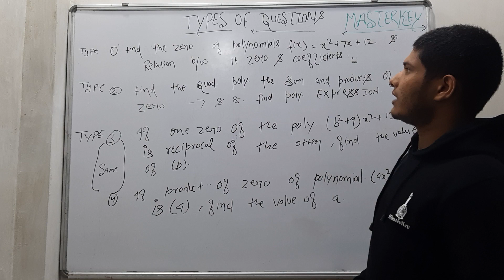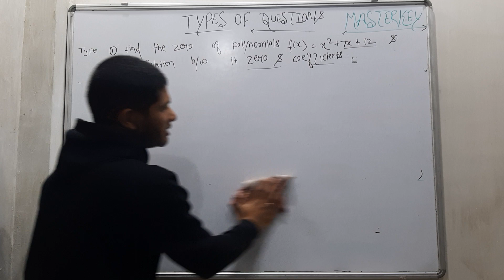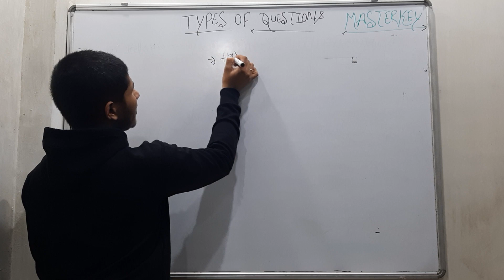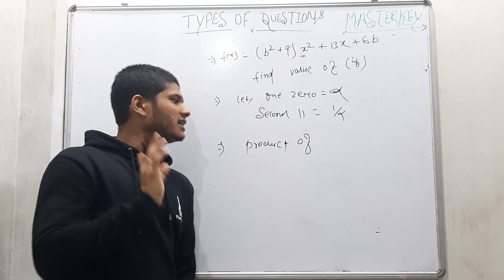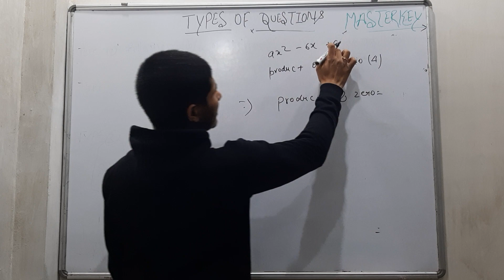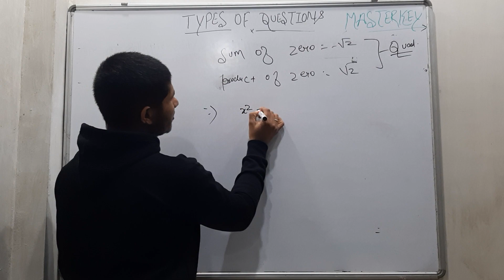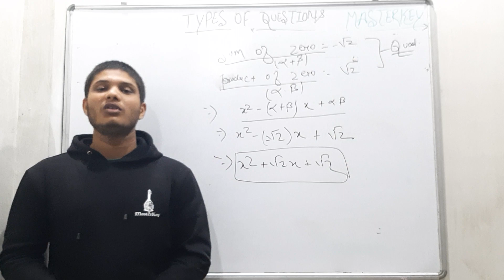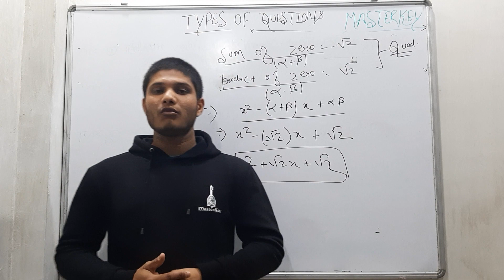Different & Important Types of Questions in polynomial, Lecture:-1 Masterkey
Hello again guys. Here we are again with a whole new video about Different & important types of questions in Polynomials - 1st Lecture'. It is very important chapter for class 10th in exams as it covers around 23 marks. Do watch it and give us your feedback. Have a good day.